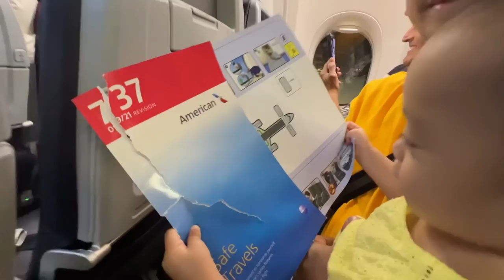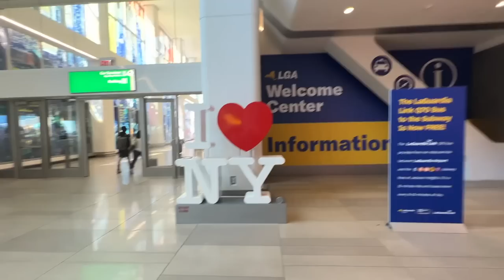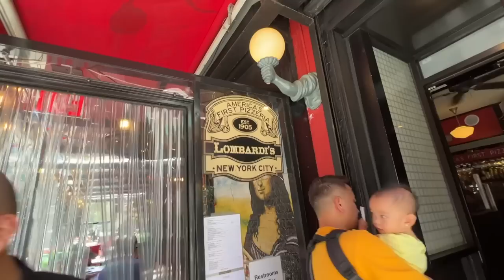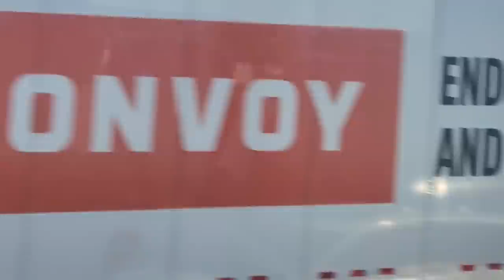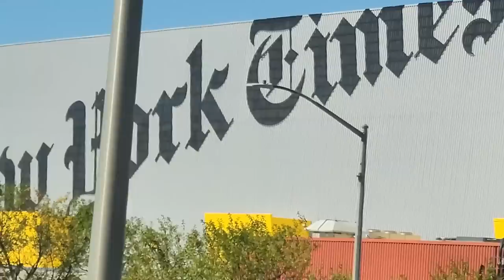MY FIRST TIME IN NEW YORK CITY!